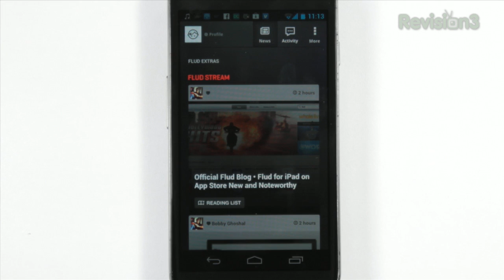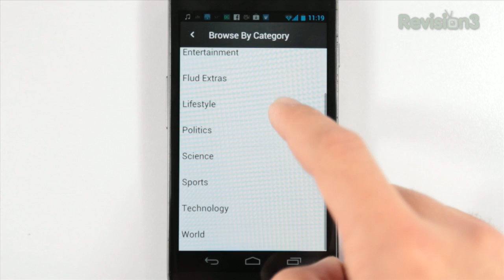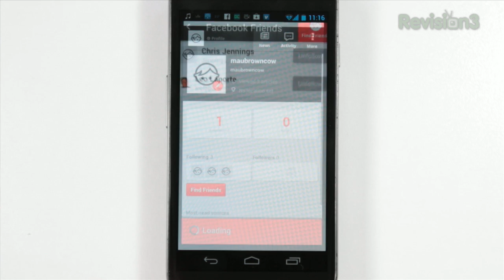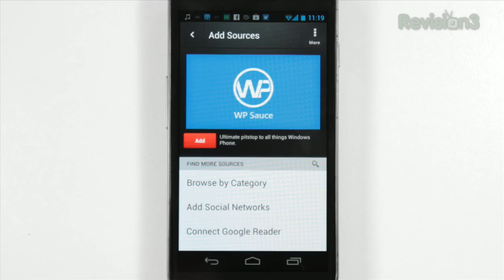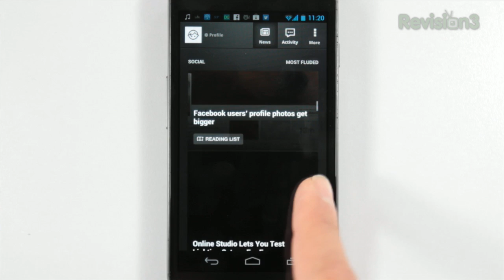Kill Your RSS Feeds with Flud News for Android!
Flud News for Android combines your internet interests with your current RSS feeds.  Smart news feed have never looked so good on an Android device.